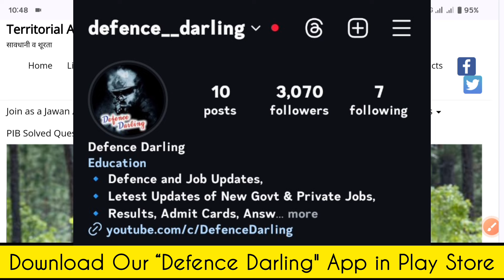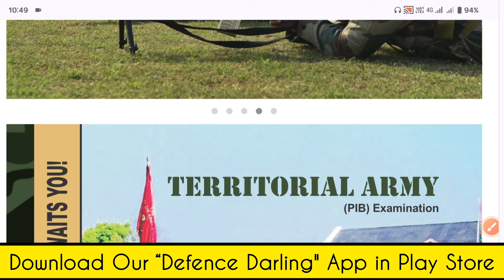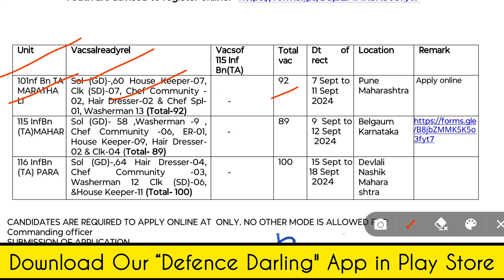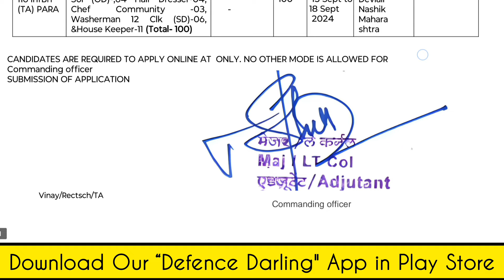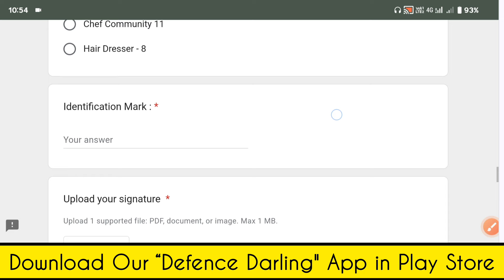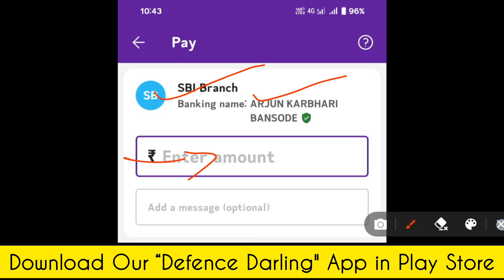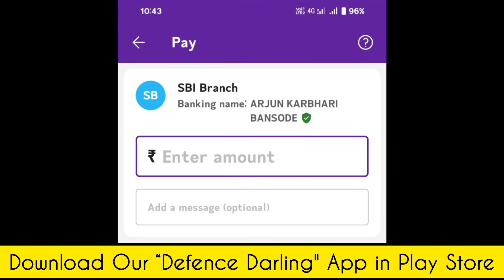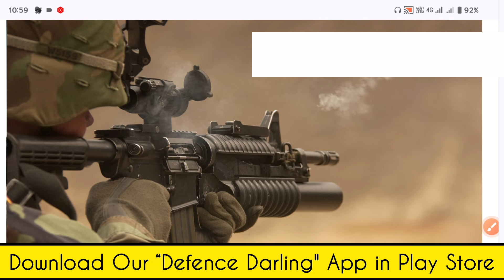Territorial Army Rally 2024 in Telugu | సెప్టెంబర్ లో ఆర్మీ ర్యాలీ | ఈ నోటిఫికేషన్ నిజమేనా కాదా